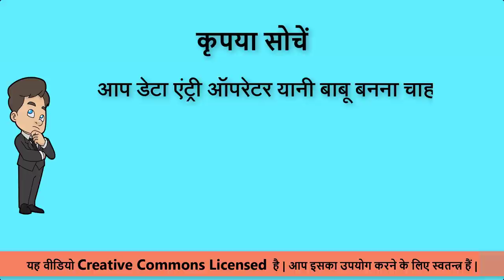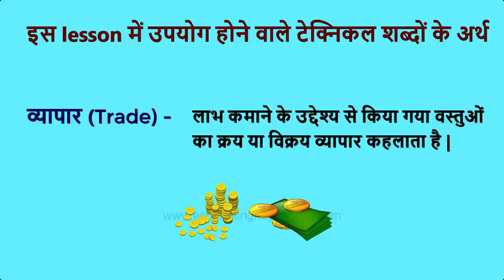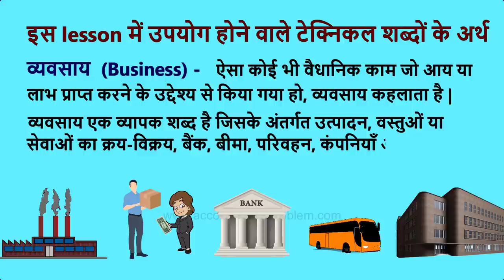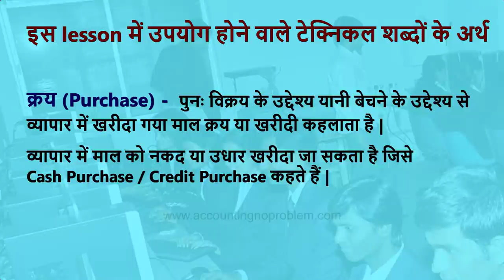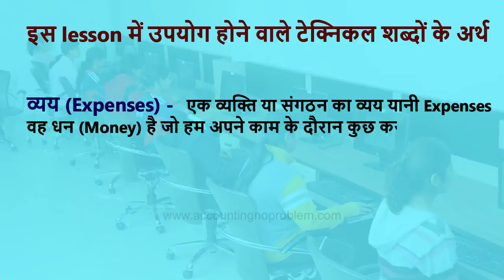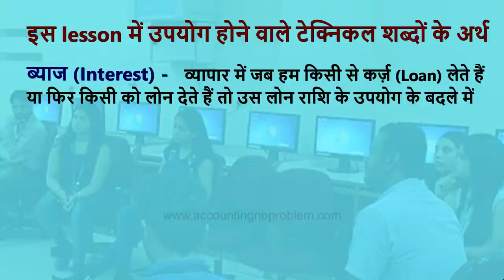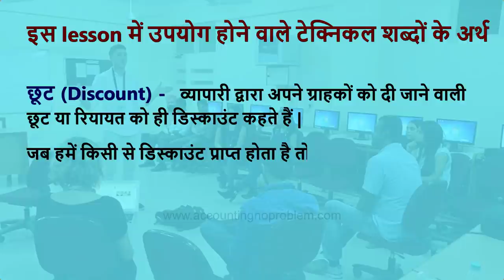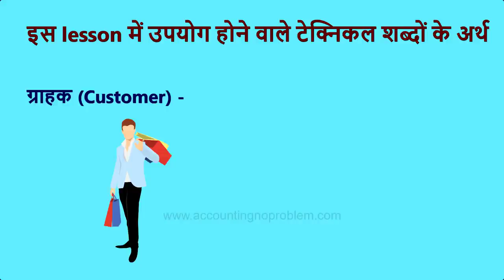Basic Terminology of Accounting| Definition of Accounting,Transaction, Income,Expense| Tally.ERP 9#2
In this Hindi tutorial of Tally.ERP 9, you will learn Definition of Accounting. We will also give you the definitions of some other terms used in accounting like trade, profession, business, transaction, goods, purchase, sales, revenue, income, expenses, interest, discount, commission, services, customer, supplier, etc. All this information will help you in learning Tally.ERP 9 easily.

0:00 - Introduction
1:26 - What is Accounting?
           Accounting kya hai?
           अकाउंटिंग क्या है?
2:51 - What is Trade?
           Vyapaar (Trade) kise kahte hai?
           व्यापार (ट्रेड) किसे कहते हैं?
3:00 - What is a Profession?
           Pesha (Profession) kise kahte hai?
           पेशा (प्रोफेशन) किसे कहते हैं?
3:22 - What is a Business?
           Vyavsay (Business) kise kahte hai?
           व्यवसाय (बिज़नस) किसे कहते हैं?
3:50 - What is a Transaction?
           Len-Den (Transaction) kise kahte hai?
           लेन-देन (ट्रांज़ैक्शन) किसे कहते हैं?
4:29 - What is the definition of Goods?
           Maal (Goods) kise kahte hai?
           माल (गुड्स) किसे कहते हैं?
5:06 - What is Purchase?
           Kray (Purchase) kise kahte hai?
           क्रय (परचेस) किसे कहते हैं?
5:59 - What is Sales?
           Vikray (Sales) kise kahte hai?
           विक्रय (सेल्स) किसे कहते हैं?
6:50 - What is Revenue?
           Rajasva (Revenue) kise kahte hai?
           राजस्व (रेवेन्यू) किसे कहते हैं?
7:13 - What is Income?
           Aay (Income) kise kahte hai?
           आय (इनकम) किसे कहते हैं?
7:28 - What is Direct Income?
           Pratyaksh Aay (Direct Income) kise kahte hai?
           प्रत्यक्ष आय (डायरेक्ट इनकम) किसे कहते हैं?
7:55 - What is Indirect Income?
           Apratyaksh Aay (Indirect Income) kise kahte hai?
           अप्रत्यक्ष आय (इन्डायरेक्ट इनकम) किसे कहते हैं?
8:30 - What are Expenses?
           Vyay (Expenses) kise kahte hai?
           व्यय (एक्स्पेंसेस) किसे कहते हैं?
8:48 - What are Direct Expenses?
           Pratyaksh Vyay (Direct Expenses) kise kahte hai?
           प्रत्यक्ष व्यय (डायरेक्ट एक्स्पेंसेस) किसे कहते हैं?
9:33 - What are Indirect Expenses?
           Apratyaksh Vyay (Indirect Expenses) kise kahte hai?
           अप्रत्यक्ष व्यय (इन्डायरेक्ट एक्स्पेंसेस) किसे कहते हैं?
10:11 - What is Interest?
             Byaj (Interest) kise kahte hai?
             ब्याज (इंटरेस्ट) किसे कहते हैं?
10:50 - What is Discount?
             Chhoot (Discount) kise kahte hai?
11:16 - What is a Trade Discount?
             Vyaparik Batta (Trade Discount) kise kahte hai?
11:41 - What is Cash Discount?
             Nakad Batta (Cash Discount) kise kahte hai?
12:15 - What is Commission?
             Commission kise kahte hai?
             कमीशन किसे कहते हैं?
12:51 - What are Services?
             Sewa (Service) kise kahte hai?
             सेवा (सर्विस) किसे कहते हैं?
13:25 - Who is a Customer?
             Grahak (Customer) kise kahte hai?
             ग्राहक (कस्टमर) कौन होता है?

Image Attribution -
File:Tally - Logo.png
Author : Johnalexhm
Image Source -